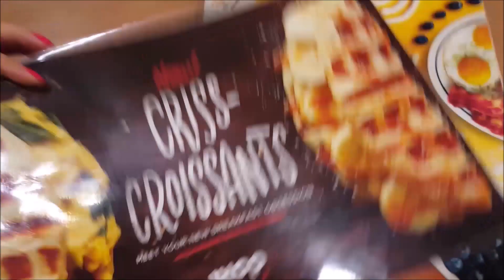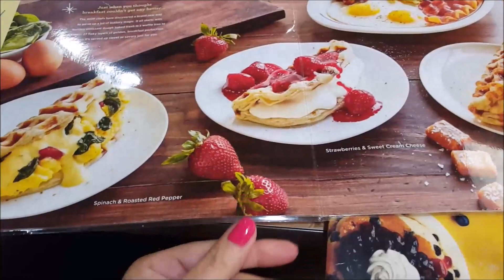Vlog - Tomando Cafe da Manhã com as Amigas.